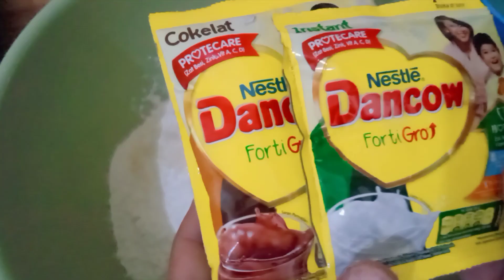Satu adonan dua varian sekaligus || donat black forest || donat red velvet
Hai semua apa kabar ?
Kali ini @raiseldonuts buat donat satu adonan dua varian sekaligus. Tonton videonya sampai habis ya agar tidak salah faham. semoga bermanfaat.

Bahan adonan
*500gram tepung protein tinggi cakra kembar
*60 gram gula pasir
*2 sachet susu dancow ( boleh rasa coklat atau full cream )
*8 gram ragi instan
*2-3 gram bread improver
*20 gram coklat bubuk
aduk rata
*3 butir kuning telur
*280-290ml air suhu ruang
uleni/ mixer sampai setengah kalis
*60 butter boleh ganti mentega
*8 gram garam
bagi dua adonan
*1 sdt toffieco black forest
*2-3 sdt toffieco red velvet

Cara buatnya tonton videonya sampai habis agar tidak salah faham

AKTIFKAN JUGA LONCENGNYA 🔔
agar dapat notifikasi video terbaru